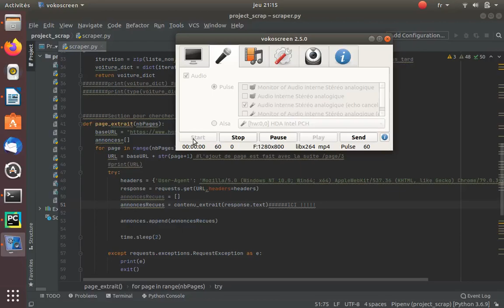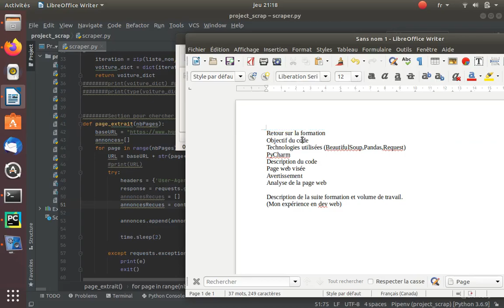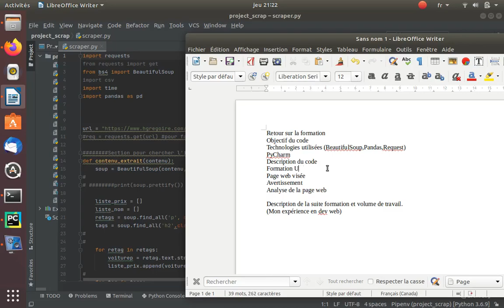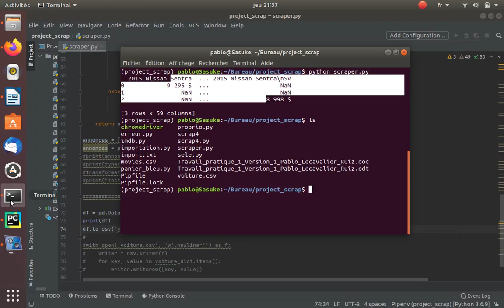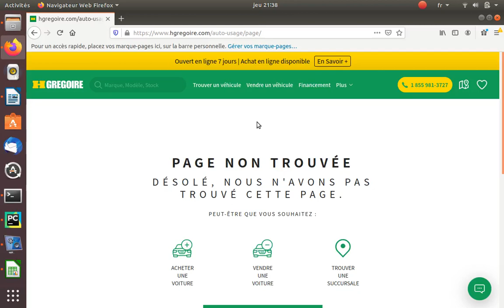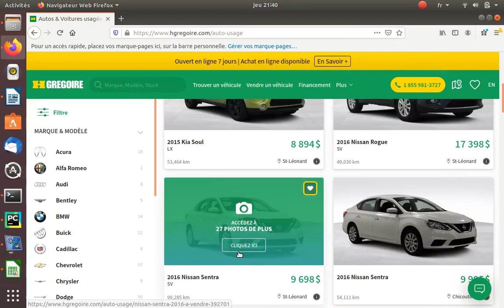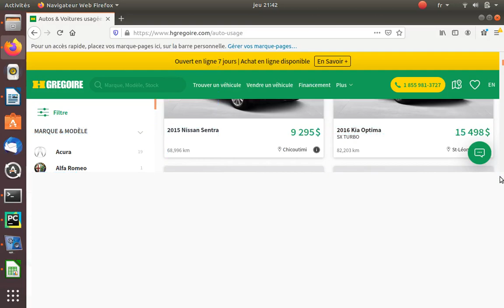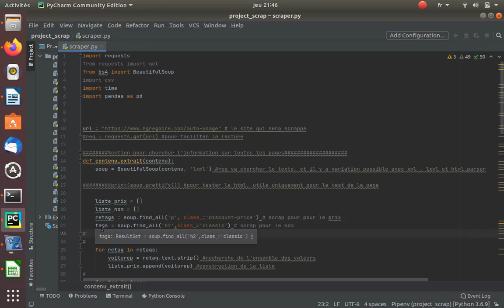Code pour webscraper avec BeautifulSoup et la suite de ma formation en IA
Retour sur la formation 0:00

Objectif du code 2:30

Technologies utilisées (BeautifulSoup,Pandas,Request,PyCharm) 4:00

Vidéo à venir au sujet de la formation Université de Laval en Python 6:12

Description du code 7:55

Page web visée et avertissement 22:06

Analyse de la page web 26:07

Description de la suite formation et volume de travail. 27:30
(Mon expérience en dev web)